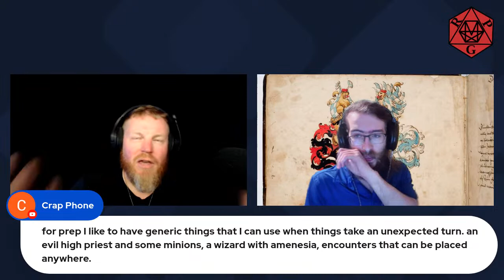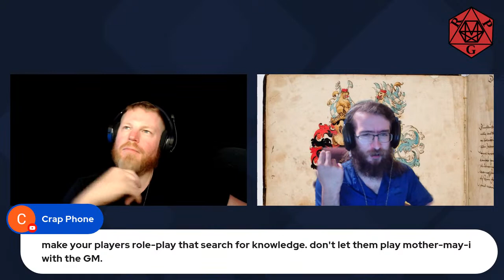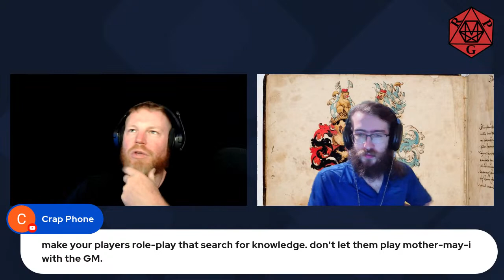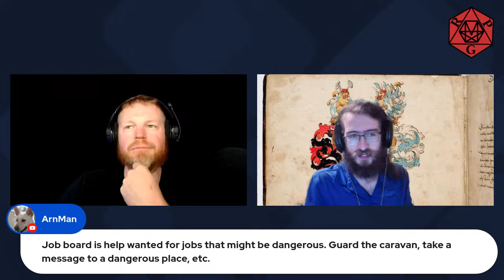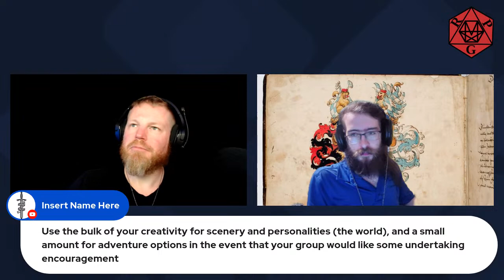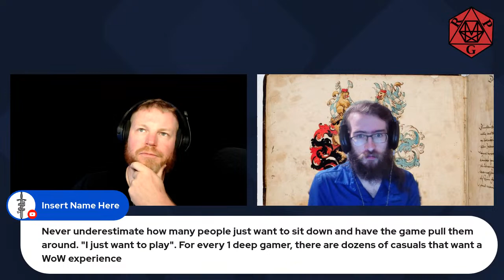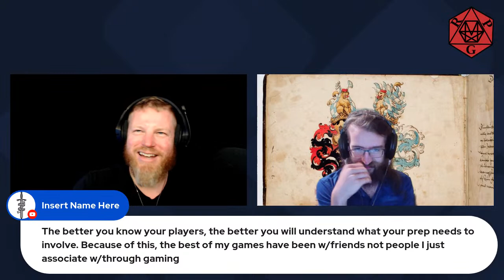Dice & Design - Episode 1: Game Prep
Join Tyler ( @flamezombie1  ) and me on this first episode of Dice& Design, a show where we aim to dive a bit deeper into certain mechanics of RPGs.

Today, we will talk about game prep.